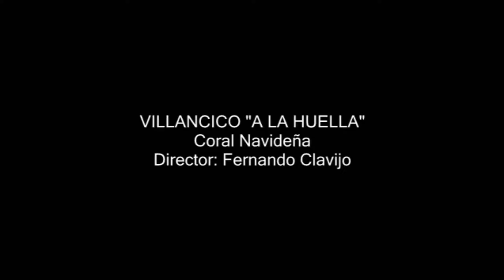CORO NAVIDEÑO Tema 'A la Huella' DIRECTOR: Fernando Clavijo Tovar